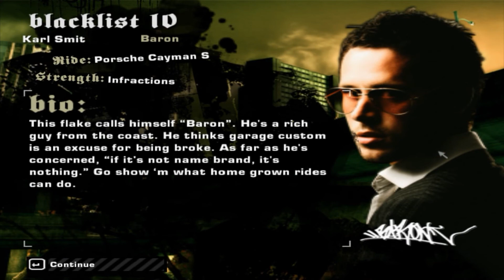NFS MOST WANTED #6 BIG LOU-11° BLACKLIST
Bella a tutti ragazzi e ben ritornati nel mio canale ! Oggi vi porto il sesto episodio su NFS MOST WANTED (2005), dove andremo a sfidare Big Lou ovvero l'undicesimo avversario della Blacklist. Le due gare consisteranno in due eventi di tipo circuito.
Accendete i motori ed allacciatevi bene le cinture, si va a correre !!!